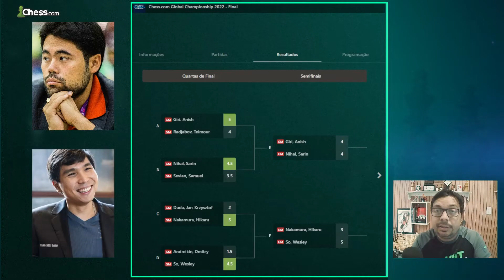MUITA LUTA nas SEMIFINAIS Hikaru Nakamura vs Wesley So | Chess,com Global Champioship 2022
Partida de MILHOES
Nakamura, Hikaru vs. So, Wesley
Chess.com: Chess.com Global Championship 2022 - Final: 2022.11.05

1. e4 e52. Cf3 Cc63. Cc3 Cf64. Bb5 Cd45. Bc4 Bc56. Cxe5 De77. Cf3
7. Cxf7 d58. Cxh8 dxc49. h3 Bd710. O-O O-O-O11. d3
7. Bxf7+ Rf88. Cd5
7... d58. Cxd5 Dxe4+9. Ce3 Bg410. Be2 Cxe211. Dxe2 O-O-O12. d3 De713. Bd2 The814. O-O-O Cd515. The1 Dd716. Df1 Bh517. Rb1 f618. h3 b619. g4 Bf720. Cf5 Cb421. Bxb4 Bxb422. Txe8 Txe823. a3 Bf824. Cd2 h525. Te1 Td826. Ce4 Rb827. Cc3 Be628. Cd4 Bf729. Te4 Bg630. Tf4 hxg431. Dg2 Be832. hxg4 Bd633. Te4 Be534. Cce2 g535. Cf3 Bd636. Ced4 Bf737. Cf5 Bc538. Ce3 Bg639. Tc4 Bf740. Txc5
40. Te4 Bg641. Tc4 Bf742. Te442. Td442... Bg6
40... bxc541. Cd2 Bd542. Dh3 Be643. Df3 Dd444. b3?? Bc845. Cdc4 Bb746. Dh3 Df4
46... Df447. Dh7-0.85
47. Ca5?? Df348. Dh7 Dh1+49. Dxh1 Bxh150. Rc1 Bf351. Cac4 Td452. Cd2 Tf453. b4 cxb454. axb4 Bxg455. Ce4 f556. Cxg5 Txf257. Cd5 f458. Ce4 Tf1+59. Rd2 c660. Cdf6 Tg161. c4 Tg2+62. Rc3 Bf563. Rd4 Te264. Cg5 Rc765. Ch5 Tg266. Cf3 Bg467. Cxf4 Tf2
67... Bxf368. Cxg20.0068... c5+0.0068... Bxg269. b50.0069... cxb570. cxb5 Bf10.0071. Rc30.0071... Rb60.0072. Rb20.0072... Bxd30.0073. Rc30.0073. Ra1 Rxb573... Bf10.0069. Rxc50.0069... Bxg20.00
68. Ce5 Txf4+69. Re3 Tf170. Cxg4 Tb171. Rd4 Txb472. Rc3 Tb173. Rc2 Tb874. Cf2 a5

A partida poderia ter continuado...
74... a575. Ce4 Rb676. Rb3 Td877. Cf2 Td478. Ra4 Td7-3.63
0-1.